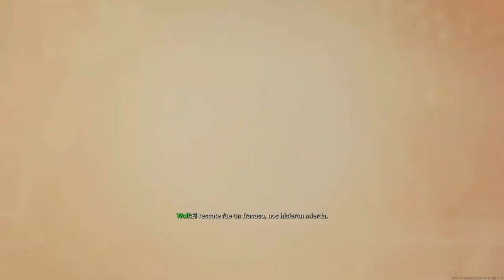Cinemática de final de la temporada 2 | Call of Duty Black Ops Cold War x Warzone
Cinemática final de la temporada 2 de Call of Duty Black Ops Cold War x Warzone.

Black Ops Cold War / Warzone
Cinemática

Si te gusta mi contenido apachúrrale al me gusta, suscríbete al escuadrón de Ghosts, tintinea la campanita y compártelo con tus amigos para llegar a mas people y entre todos tal ves algún día deje de ser un manco jaja.